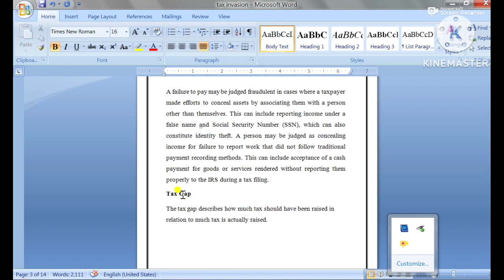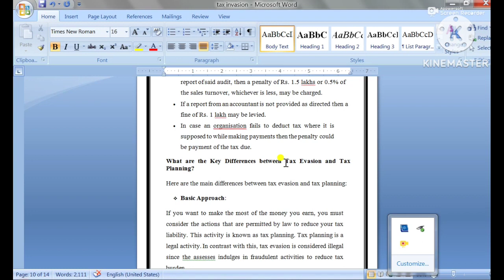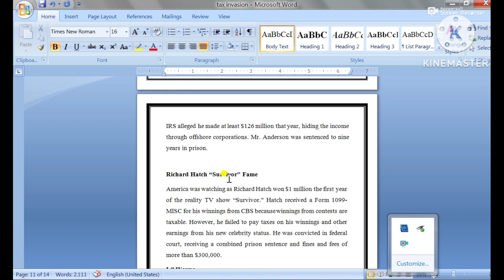how to create assignment on Tax Evasion masters in business administration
Required any type Presentation, Project Report, Assignment, PPT File, Powerpoint File, Seminar Report Editable file Download Link Provide College University Students Message Instagram Id—
Message Instagram id-

htt

How to make good presentation on powerpoin
How to make presentation
How to make project report